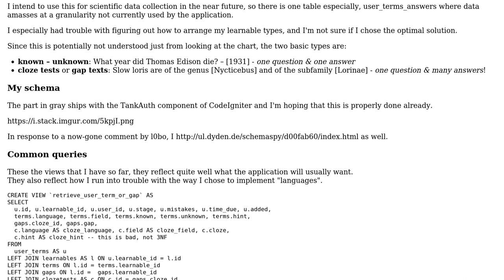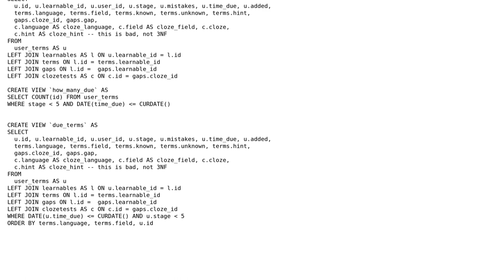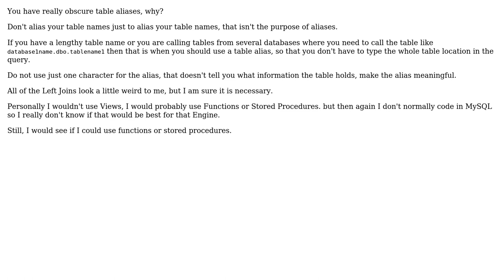Database design for an online learning application (2 Solutions!!)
Database design for an online learning application

With thanks & praise to God, and with thanks to the many people who have made this project possible! | Content (except music & images) licensed under CC BY-SA | Music | Images & others | With thanks to user Ruben user Malachi user Jamal user Fge and the Stack Exchange Network Trademarks are property of their respective owners. You are responsible for your own actions.